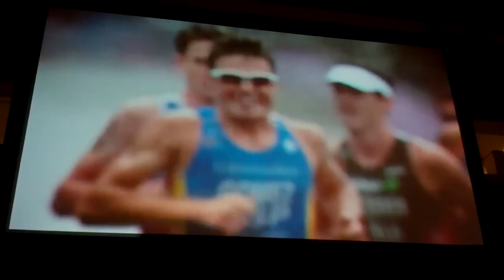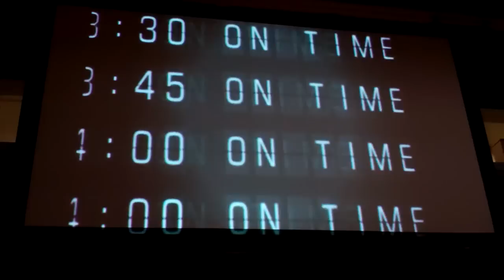ITU World Triathlon San Diego Press Conference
Replay of the March 29, 2012 USA Triathlon ITU World Triathlon San Diego Press Conference at the San Diego Hall of Champions.